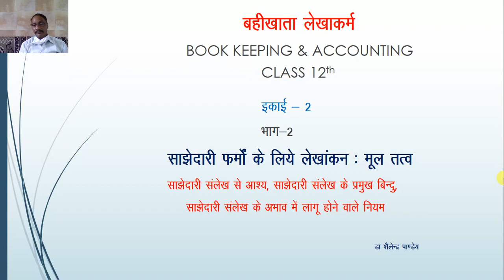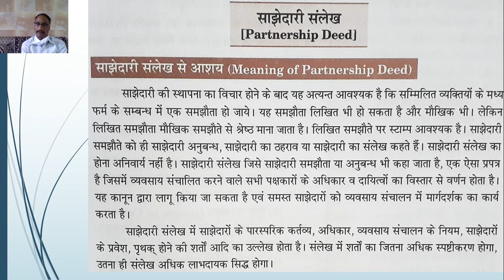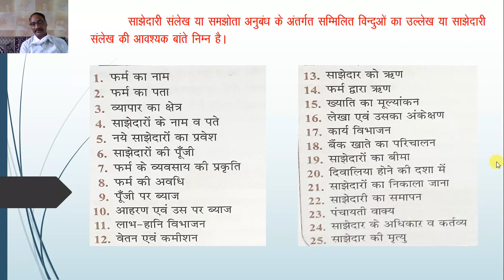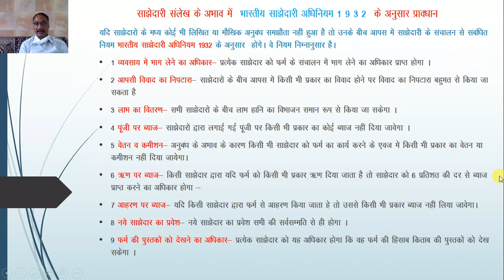कक्षा 12 बहीखाता लेखाकर्म इकाई 2 भाग 2 साझेदारी फर्मो का लेखांकन मूल तत्त्व 720p